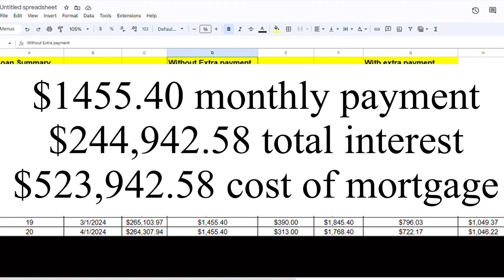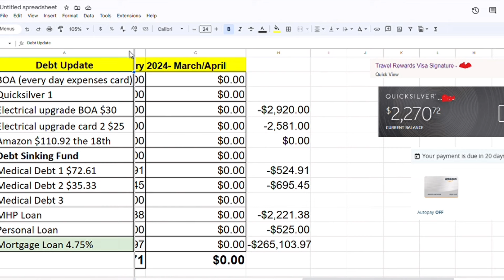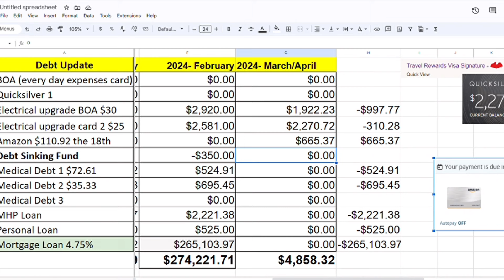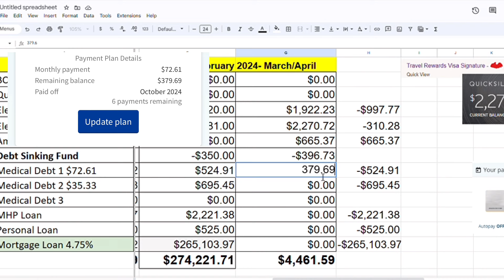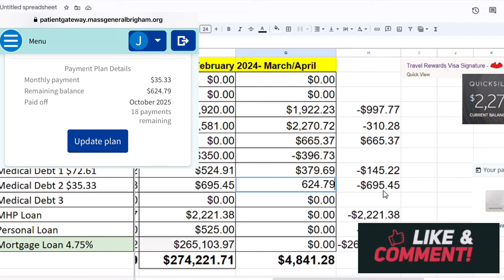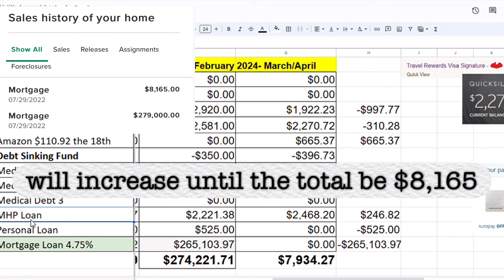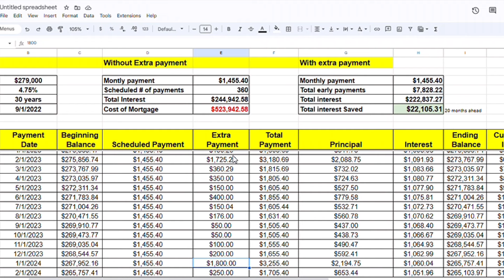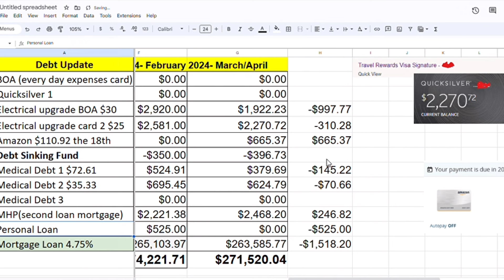Debt Update | Over $271,000 in Debt | Debt Confession 2024 | Debt Free Journey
🌼Inbox Dollars: a cash reward and survey site that pays you to do numerous online tasks.
🌼FETCH CODE:  JFVUKY